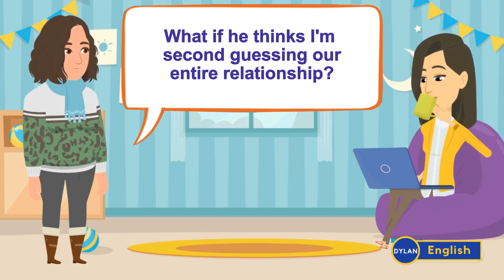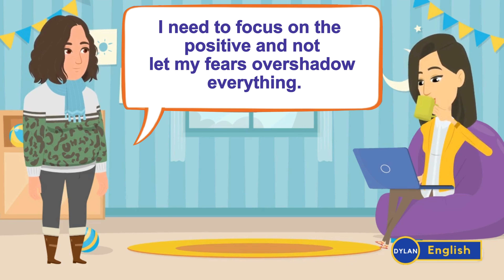Marriage Pressure | Improve Your English | English Conversation | Learn English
This video provides English Conversation and for all English Learners to practice and improve their English. Improve your English listening skill, English speaking skill.